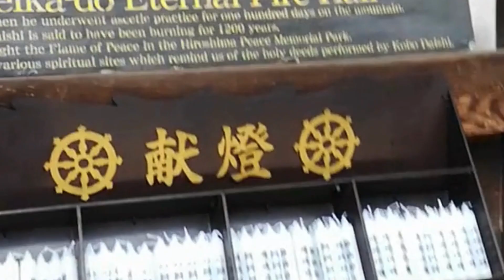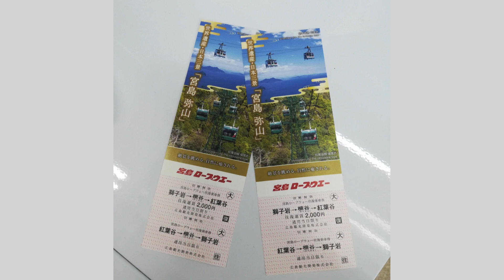Japan - Miyajima Island: In Search of 1200 Year Old Cup of Tea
On Miyajima Island we hiked up to the first cable car station then hiked to the second cable car station and then made our way to the summit of the  mountain and to the shrine of The Eternal Flame where a pot of tea has been going for the past 1200 years! Yes - we drank a 1200 year old cup of tea!
This video is in support of a post on my website at The Backpacking Housewife Dotcom. I hope you'll take a visit to my website to read the post.